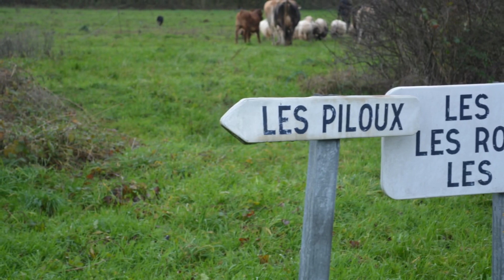La grande aventure ou 500 km à pieds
un couple fait 500 km à pieds pour venir de la Lozère à "Les Piloux" hameau de Saint en Puisaye. Potos, montage, musique (La rengaine à Nanard) de Robert Jean-Charles.